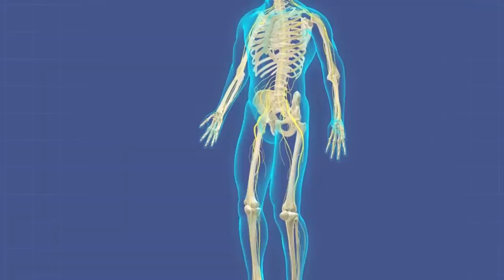90 साल तक बुढ़ापा नहीं आएगा,ना होगी कैल्शियम की कमी और न होगी खून की कमी, न होगा जोड़ो का दर्द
health tips gyan in hindi - 90 साल तक बुढ़ापा नहीं आएगा,Calcium ki dur hogi, khun ki kami dur hogi, jodo ka dard gayab ho jayega